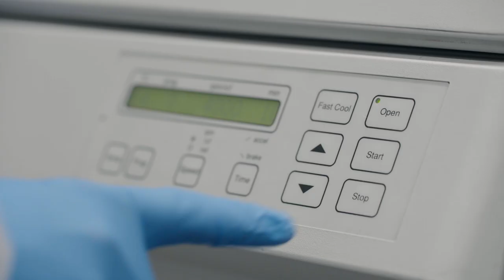CSIC Cicerón 7.4 Desarrollo de fagos contra bacterias resistentes y su aplicación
Pilar Domingo-Calap, investigadora del Instituto de Biología Integrativa de Sistemas (I2SysBio, CSIC-UV), trabaja en el desarrollo de terapias con fagos, virus que atacan a las bacterias, para combatir infecciones, así como en su aplicación a pacientes.